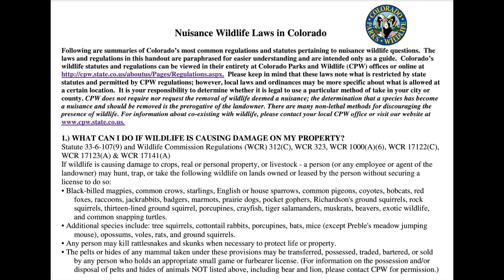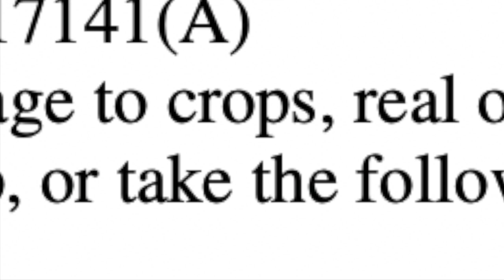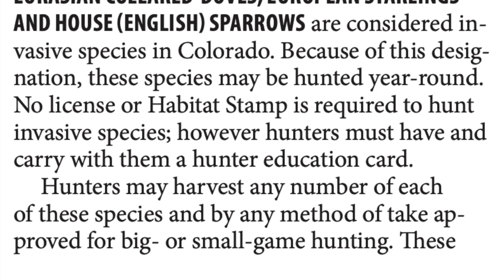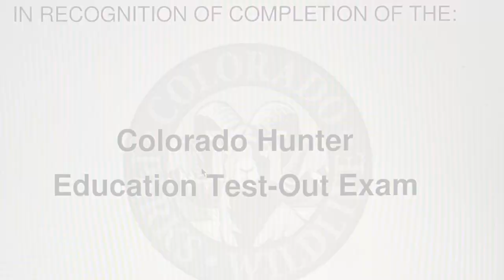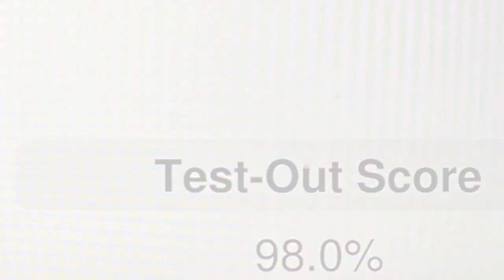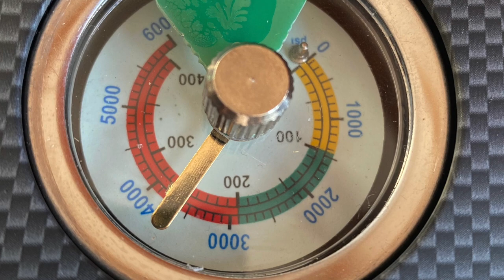What I Learned During My First Colorado Prairie Dog Pest Control Experience-with Joe of Predator Int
On a recent trip to the Great State of Colorado, in the shadow of the Rocky Mountains, I was invited by the Lord of Lead (or is it the Prince of Pellets...let me know what you think in the comments) to take part in my first ever prairie dog pest control operation on a ten acre horse farm adjacent to a cow pasture.

This area has been regularly shot on but is still loaded with prairie dogs, and it is amazing to me the size of the holes these things make. You could lose a football (American) in one, and if a cow or horse steps in one, there's no call to the vet, it's an animal that has to be put down.

While this is a video about pest control, it is not a scope camera montage of kill shots. This video is about the important learning that NEEDS to be done when you head out to an unfamiliar location after unfamiliar pest animals. You MUST do your homework ahead of the shoot if you are going to legally, safely and humanely dispatch pest animals outside of your comfort zone.

I am NOT an expert in Colorado game laws. I do have some expertise in reading regulations and statutes, and I have checked with a Colorado Parks and Wildlife employee to make sure I was right. But before you head out to shoot live game, especially if you are crossing state lines, check to make sure you are "in the right" before stepping out of the car and loading your rifle.

This is no small challenge. Most states do a decent job of explaining hunting regulations. But pest control is different. It's a niche within the niche of hunting, and many (most?) states do NOT write brochures specifically for us. DO NOT MAKE THE MISTAKE OF THINKING THAT BECAUSE YOU ARE ONLY SHOOTING PESTS THAT THERE ARE NO RULES OR THAT YOU DO NOT NEED A LICENSE! As you'll see in this video, individual state's law vary widely and you may need to get some paperwork sorted out before you head to the field.

I took the Nomad out on this trip and filled a few more rifles...you'll see it in the video (not the whole thing in real time) but the Impact M3 Sniper went from 150-250 bar in under 7 minutes. Not bad a t all!

I hope you find the video informative and at least mildly entertaining.

For more information on the gear used in this video check out the following links:

and fine retailers everywhere.

Saber Tactical Adjustable Butt Pad and ARCA Swiss Rail